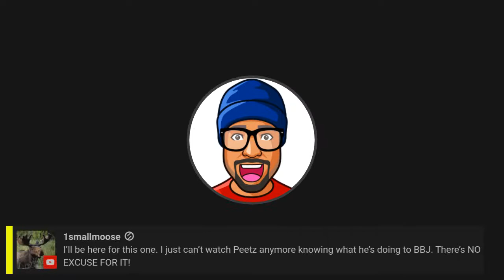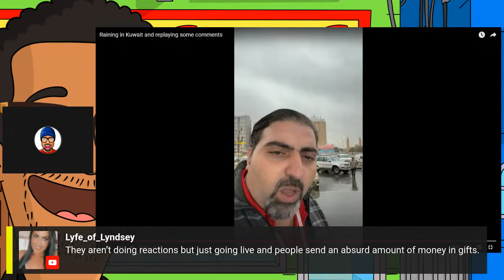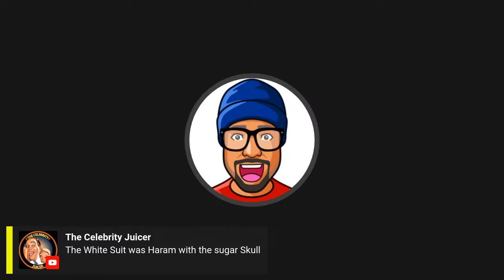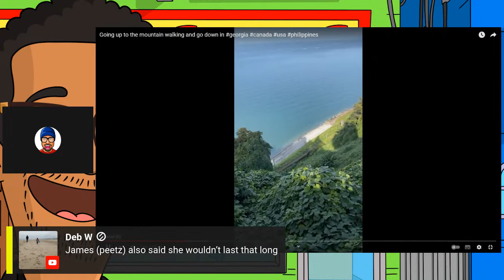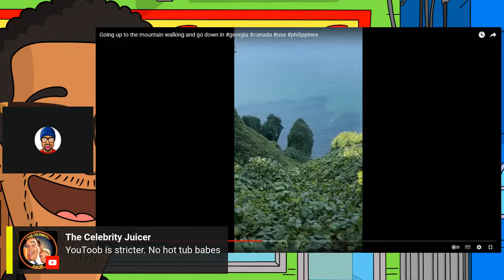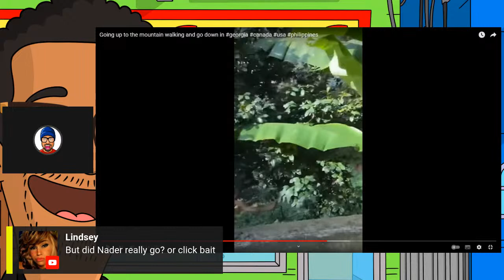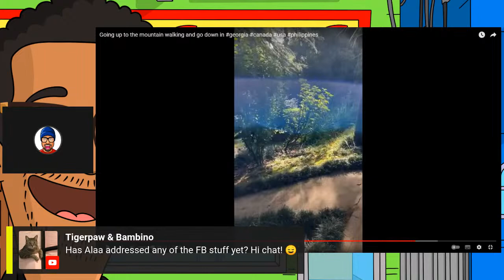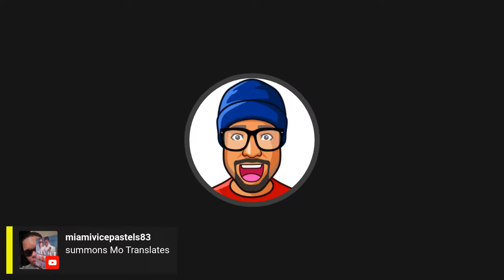Looking at Alaa Shabib's latest videos | What's going to happen next?